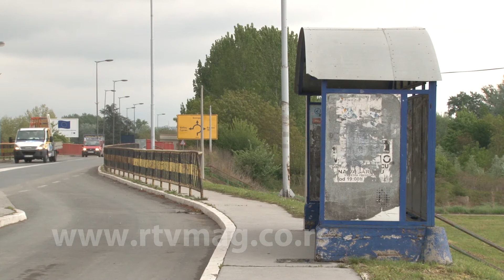Obrenovac, 20.4.2017. slike dana